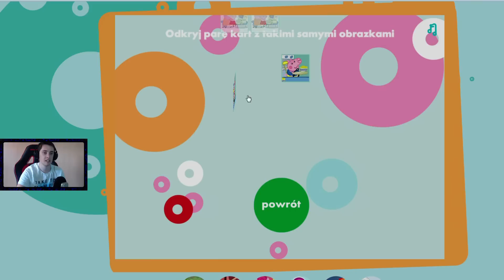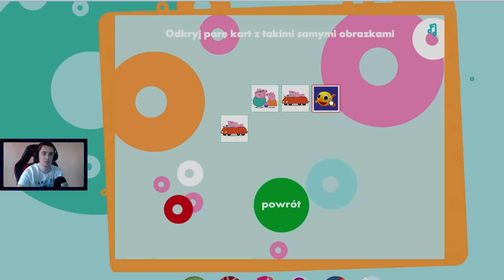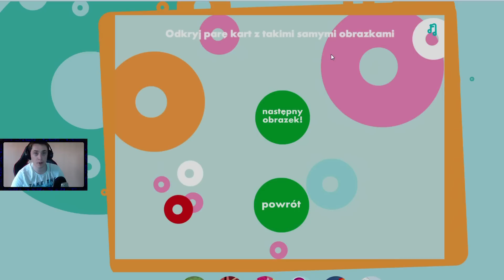Świnka Peppa Po Polsku | Pamiętniczek | Darmowe Gry Dla Dzieci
Świnka Pepa to gry po polsku,  darmowe gry i gry dla dziewczyn to też gry dla dzieci.